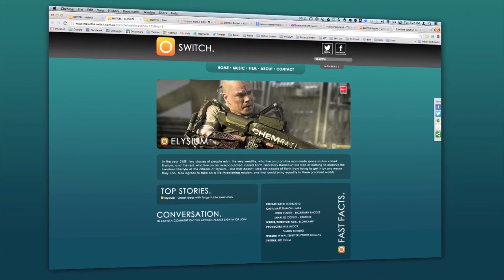SWITCH: 'Elysium' Sharlto Copley Interview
SWITCH sat down with star of 'Elysium', Sharlto Copley, to chat about what it was like working on the film with Matt Damon and Jodi Foster, and how a real gentleman can play such a very, very bad guy.